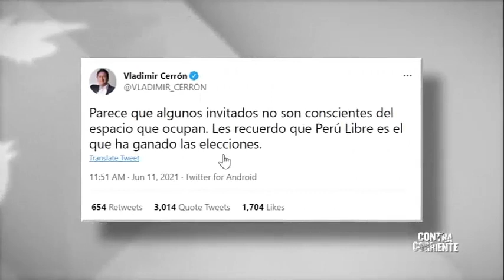Thorndike le dice lo justo a Ricardo Moran tras votar por el lápiz